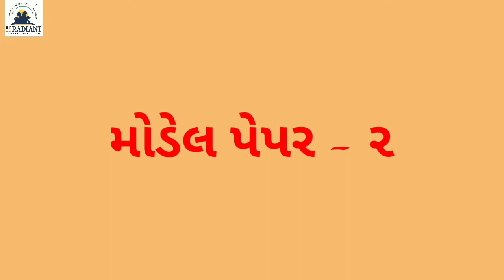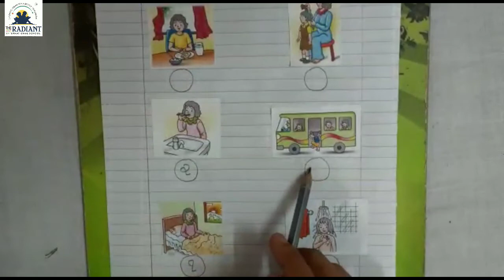ધોરણ ૧ ગણિત ગમ્મત મોડેલ પેપર ૨ 720p 1